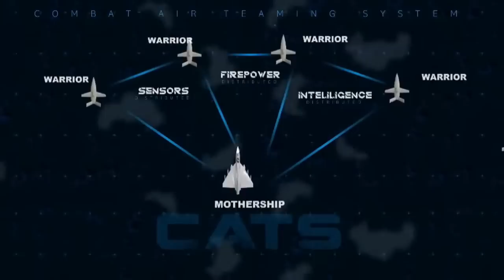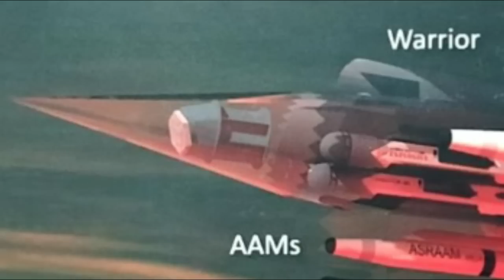New Members in CATS Family | First Flight in 2024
CATS Warrior is a part of the HAL Combat Air Teaming System program. Its work is believed to have started in early 2019 under a Public Private Partnership (PPP) between the state owned HAL and an Indian private startup Newspace R&D. HAL has done an initial investment of ₹400 crore in CATS Warriors & in Aero India 2021 a full-scale mock-up model was presented for the first time